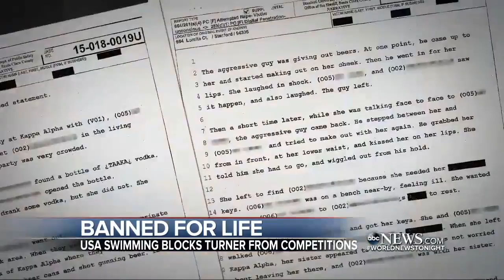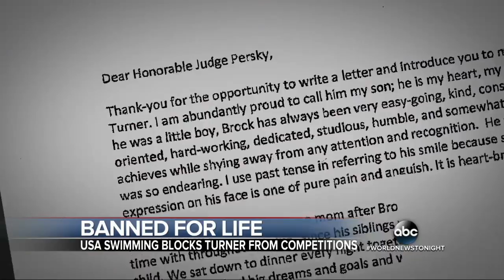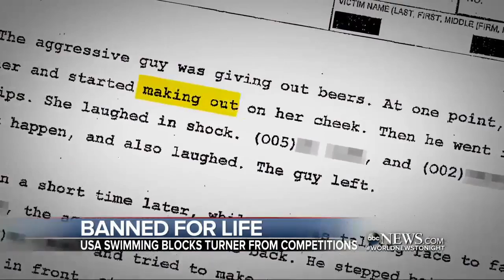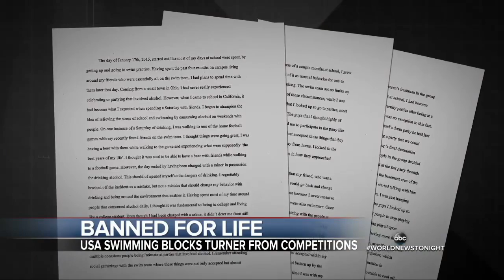Stanford Swimmer Receives Lifetime Ban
USA Swimming issues lifetime ban to Brock Turner.

Greek soccer player Giorgos Katidis has been banned from his national team for life after giving a Nazi salute while celebrating a goal in the topflight league.